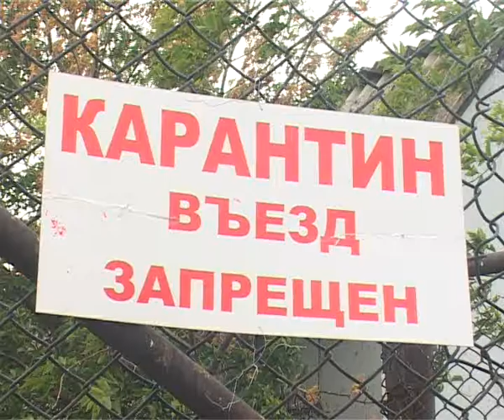Вспышка инфекции африканской чумы свиней в одном из фермерских хозяйств